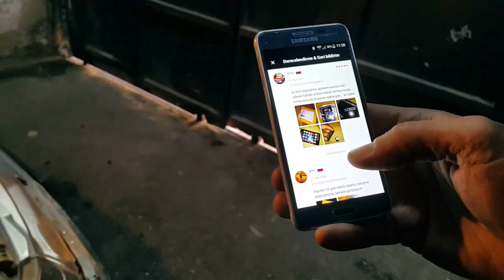RENKLİ PARK AMPÜLÜ ÇAKARLI MONTAJI ALİEXPRESS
T10 DİPSİZ PARK  AMPULU ÇİNDEN SİPARİŞİNİ VERDİĞİMİZ KUMANDALI RENKLİ PARK AMPÜLÜ TANITIM VE MONTAJ VİDEOSU